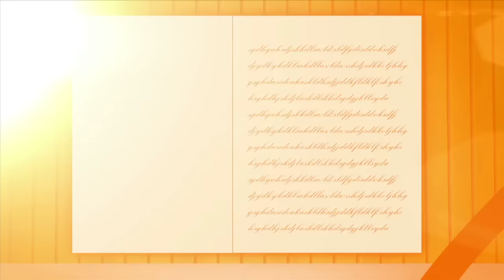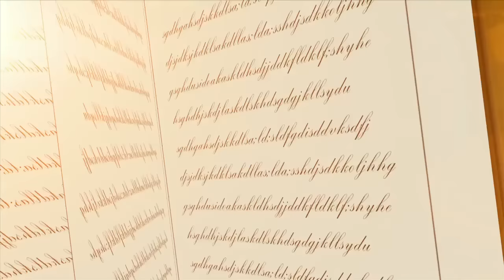My Life My Story: Syahrini, Sisi Glamour - Episode 3 (Part 4)